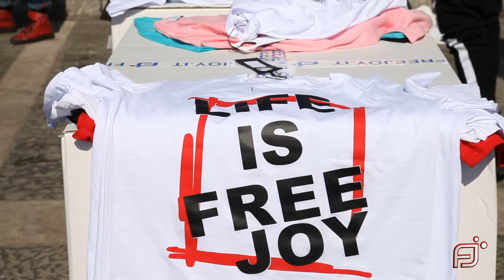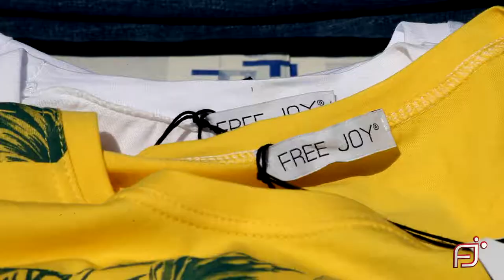FREEJOY 2017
FREEJOY 2017 SUMMERFREEJOY 2017 SUMMERFREEJOY 2017 SUMMERFREEJOY 2017 SUMMERFREEJOY 2017 SUMMERFREEJOY 2017 SUMMERFREEJOY 2017 SUMMERFREEJOY 2017 SUMMERFREEJOY 2017 SUMMERFREEJOY 2017 SUMMERFREEJOY 2017 SUMMERFREEJOY 2017 SUMMERFREEJOY 2017 SUMMERFREEJOY 2017 SUMMERFREEJOY 2017 SUMMERFREEJOY 2017 SUMMERFREEJOY 2017 SUMMERFREEJOY 2017 SUMMERFREEJOY 2017 SUMMERFREEJOY 2017 SUMMERFREEJOY 2017 SUMMER